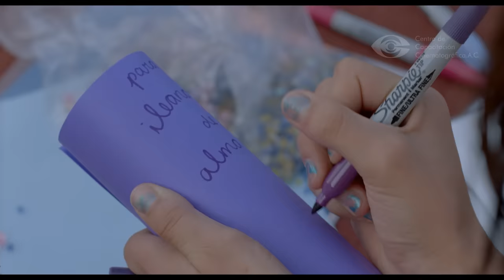Aire | Air | Dir. Kami García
Aire. Dir. Kami García. México, 2015 / DCP, Color / Ficción, 17 min.
Producción Ejecutiva / Executive Production: Inti Aldasoro, Kami García, Patricia Lázaro.
Guión / Screenplay: Kami García
Fotografía / Cinematography: Camilo Moncada
Edición / Editing: Kami García
Diseño de Sonido / Sound Design: Kami García
Sonido / Sound: Alberto Molero
Música / Music: Rodrigo Favela
Dirección de Arte / Art Direction: Edgar Rodríguez, Daniela Cruz
Diseño de Vestuario / Costume Design: Milca Macías
Reparto / Cast: Dafne Sabag / Alma, Constanza Ramírez / Ileana, Gabriel Filtzer / Andrés.

Sinopsis / Synopsis
Alma tiene doce años, y se descubre enamorada de su mejor amiga. En pleno despertar sexual, experimentará nuevas sensaciones, pero también la posibilidad de enfrentar su primera decepción amorosa.

Alma, a twelve-year-old girl, is in love with her best girlfriend. In the midst of her sexual awakening, she will experience new sensations that will also bring along disappointment.

Alma, une jeune fille de douze ans, est amoureuse de sa meilleure amie. En plein éveil sexuel, elle éprouve des nouvelles sensations qu’amèneront aussi des déceptions.

Festivales y Premios / Festivals and Awards

Festival Internacional de Cine de Morelia, México, Oct. 2015
Festival Internacional del Nuevo Cine Latinoamericano de La Habana, Cuba, Dic. 2015
Cinequest, EUA, Mar. 2016
San Diego Latino Film Festival, EUA, Mar. 2016
Houston Latino Film Festival, EUA, Mar. 2016
Ismalia International Film Festival, Egipto, Abr. 2016
Flicks International Student Short Film Festival, Holanda. Abr. 2016
Lakino Latin American Short Film Festival, Alemania, Abr. 2016
Torino Gay & Lesbian Film Festival, Italia, May. 2016
Festival Mix México, May. 2016
Rio Gender & Sexuality Film Festival, Brasil, Jul. 2016
Festival de Cinema Latino-Americano de São Paulo, Brasil, Jul. 2016
Indy Film Fest, EUA, Jul. 2016
MIC Género, México, Ago. 2016
Shorts México, Sept, 2016
Cineseptiembre, México, Sept. 2016
Festival de Cine México-Alemania, CineMA, México, Sept. 2016 Mención Honorífica / Honorary Mention
Muestra de Cine Iberoamericano de Nicaragua, Oct. 2016
Queer Film Festival Mezipatra, República Checa, Nov. 2016
Festival Internacional de Cine de la Universidad Autónoma de Chiapas FICUNACH, México, Nov. 2016
Izmir International Short Film Festival, Turquía, Nov. 2016
Queer Film Festival Meziaptra, República Checa, Nov. 2016
Asiana International Film Festival, Korea del Sur. Nov. 2016
Festival Interamericano de Cinema Universitario Lumiar, Brasil. Nov. 2016
Oftálmica, Muestra Internacional de Cine Independiente, México, Nov. 2016
Festival Internacional de Cine UNACH, México, Nov. 2016